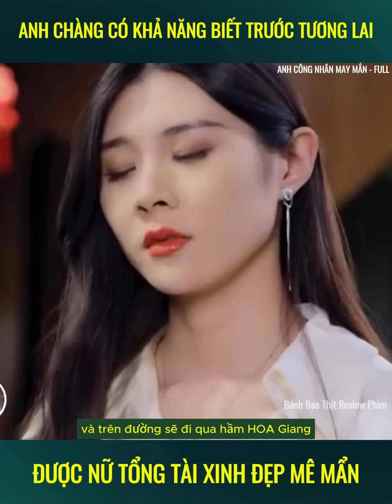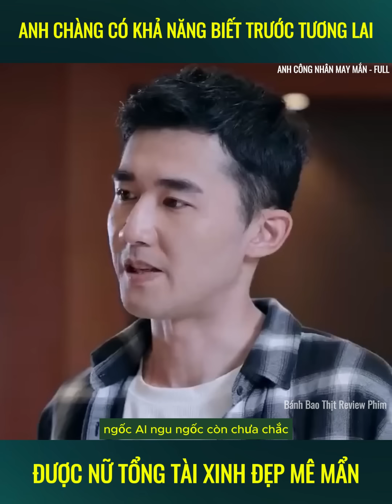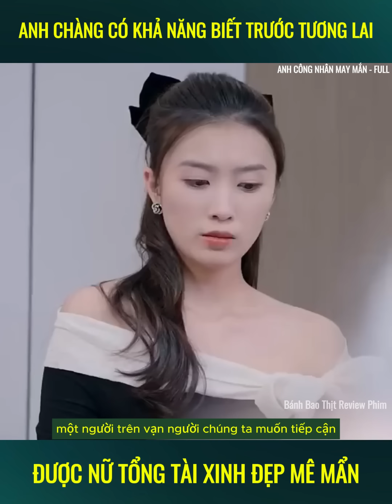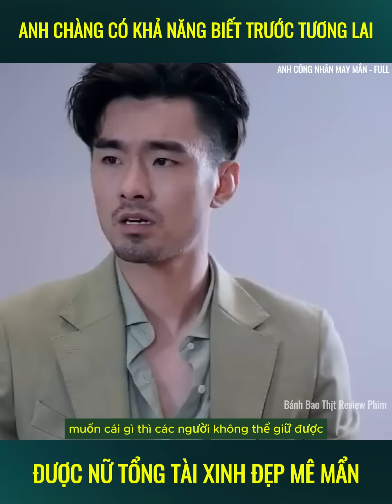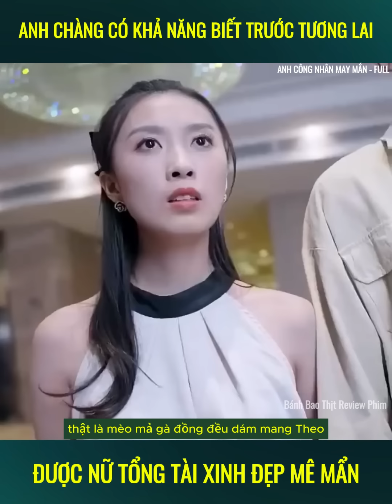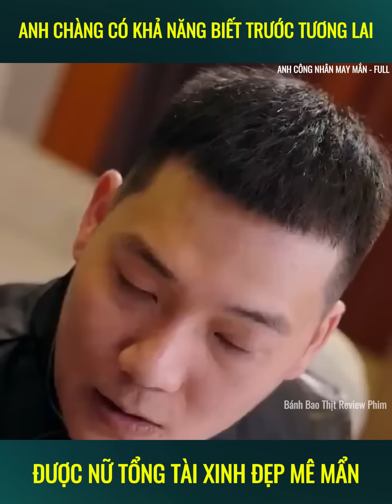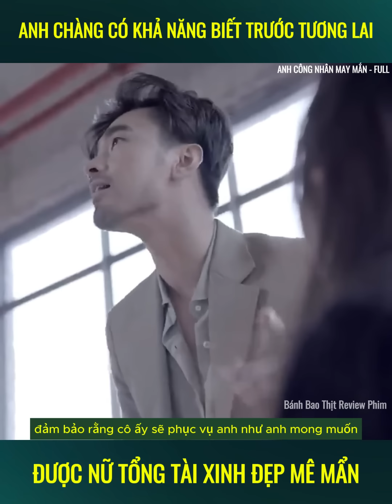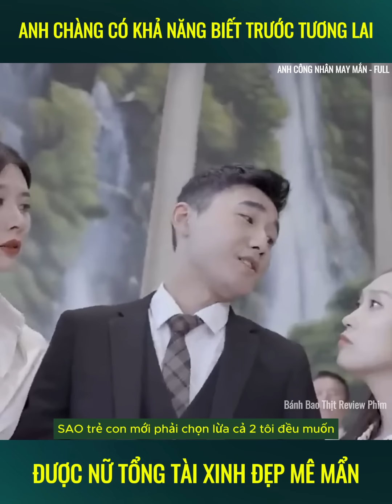Anh chàng có khả năng biết trước tương lai được nữ tổng tài xinh đẹp mê mẩn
Review phim: Anh công nhân may mắn
* Bánh Bao Thịt Review Phim không sở hữu tất cả các tư liệu trong video mà tuân thủ luật bản quyền và sử dụng hợp lý luật Fair-Use